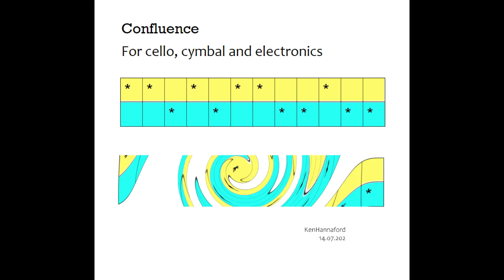Confluence for Cello, Cymbal and electronics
Two musical figures contest for dominance, but never achieve it.
Two sound layers (cello and electronics) start distinctly but at the close merge into one.